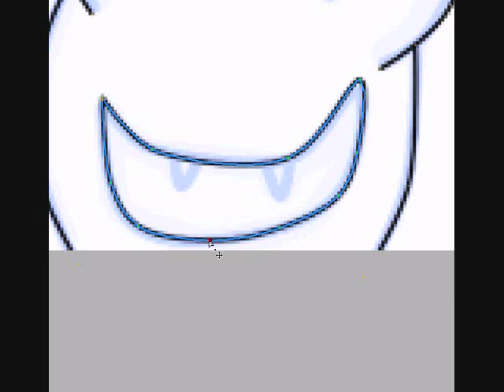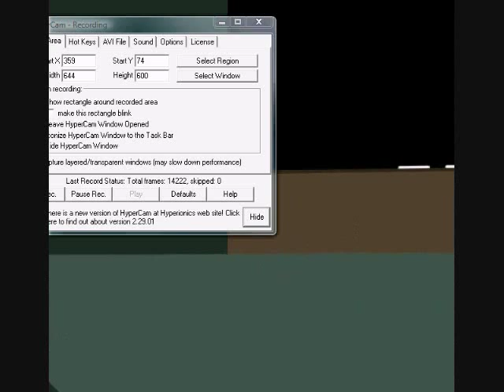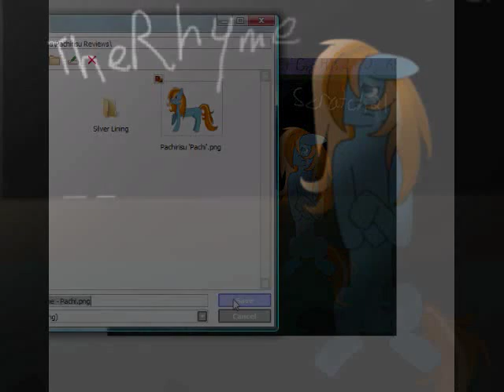The Rhyme [Speedpaint]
Song: The Rhyme by Scratch21
Time: About 2 hours
Programs: Paint Tool SAI and Windows Movie Maker